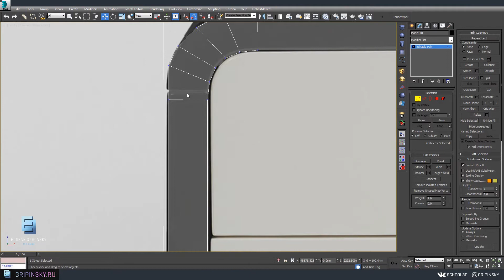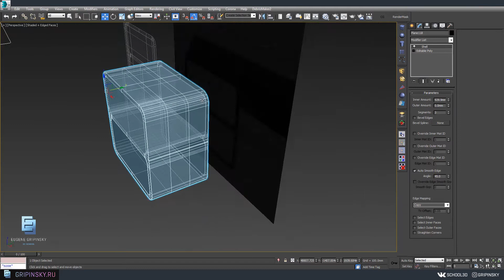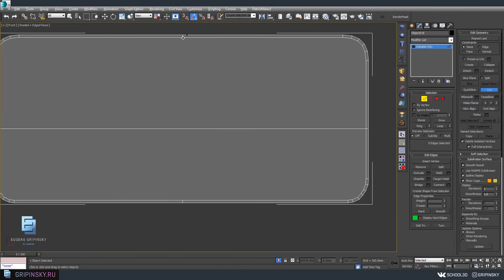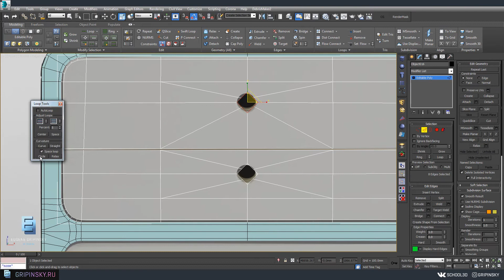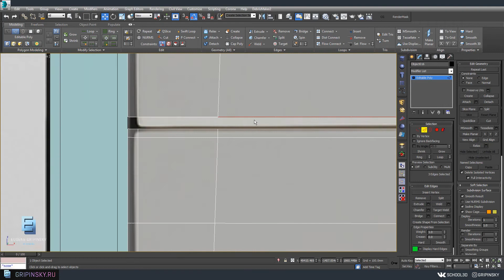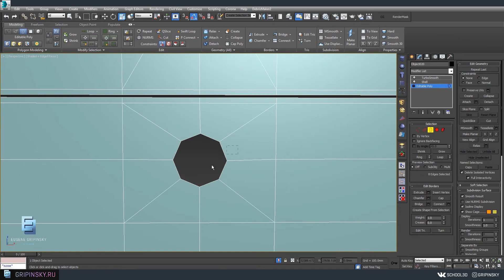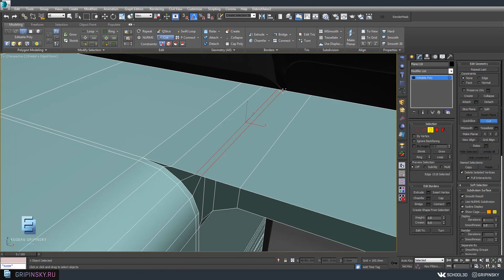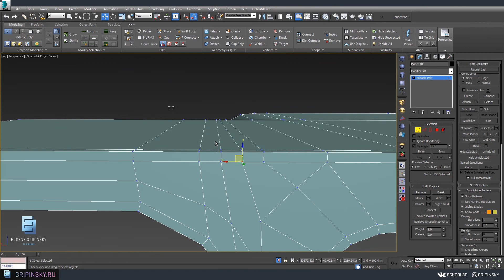Моделирование в 3Ds MAX стола Марка Ньюсона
Урок в первую очередь для моих студентов (УРОВЕНЬ 2).
Если вам не понятно, что я делаю, то лучше начать обучение с УРОВНЯ 1.
Марк Ньюсон - один из моих любимых дизайнеров. Его работы хорошо подходят для изучения саб-дивов(SDS) в 3Ds MAX.